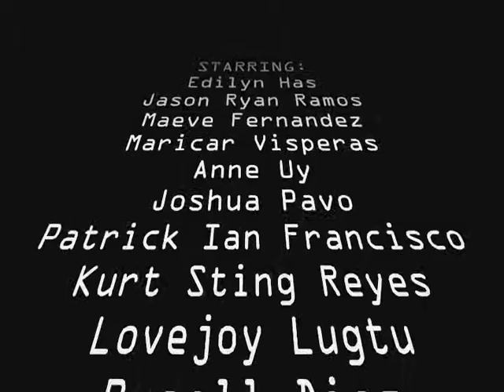The Legend Continues (part 5)